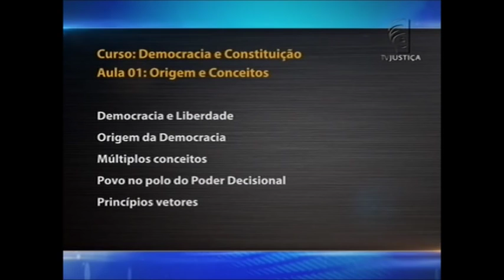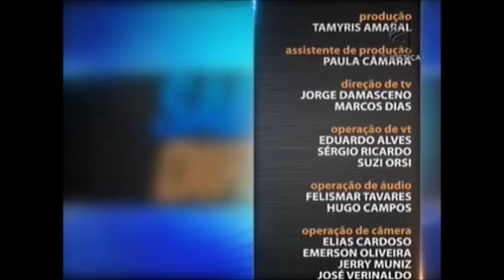Direito Constitucional - Democracia e Constituição - aula 1 (12/10/15)